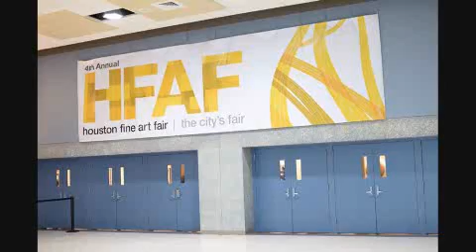Demo: Houston Fine Art Fair Preview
This a package I did on the Houston Fine Art Fair, which happened September 2014 at NRG Center. In the video, I talked to Houston Fine Art Fair founder Rick Friedman, Dutch artist Guus Kamp, and gallery owner Zoya Tommy. This is a story I may add to my demo reel.